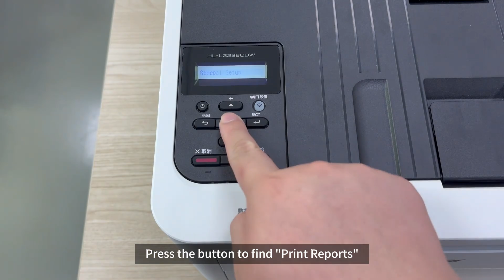How to check the chip capacity and print the consumables test page for Brother HL-3228CDW printer?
Do you want to know how much capacity is left in the TN289 toner cartridge for Brother HL-3228CDW printer?
Today we will use 2 methods to show you how to check the usage of toner cartridges
Method 1: View directly on the printer
In the machine ready state
Press the button to find "Device Information" and click the confirmation button
Press the button again to find "Supplies Life"
Press the confirmation button twice and the display will show "Black (BK)"
After pressing confirm, the "BK toner remaining bar" will appear on the screen, with one grid representing 10%.
Want to see other colors? Just press the back button to switch!
Method 2: Print a status report page
Press the button to find "Print Report",
Press the confirmation button twice and it will display "Press [Start]"
Press the start button and wait for the report to print out.
Then let’s look at the third page.
The remaining percentage of toner chips and drum chips are written here!

For printer chip related issues, please contact with Jinyinda.
We will actively help you solve it!

1. Chip installation demonstration guide
2. Chip version selection guide
3. Analysis of chip common problems
4. Analysis of chip consumables page